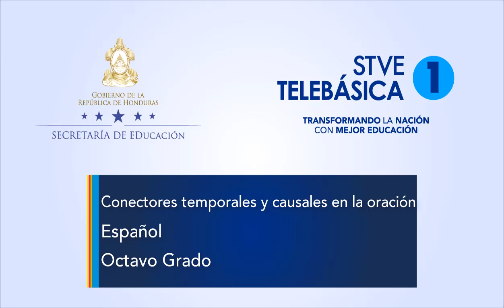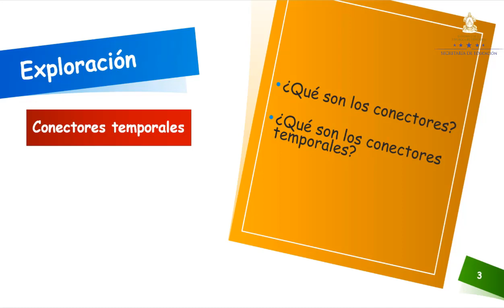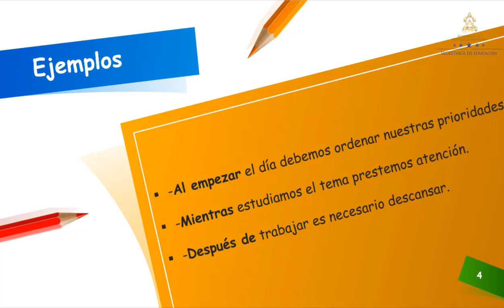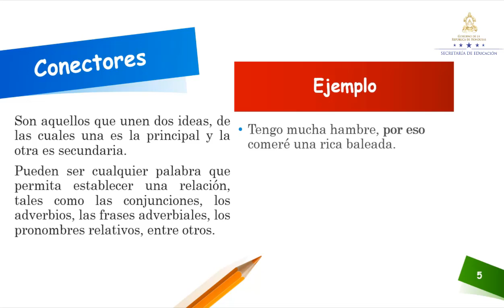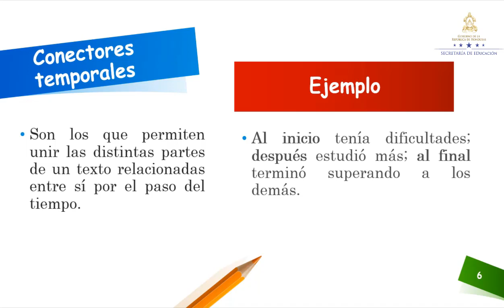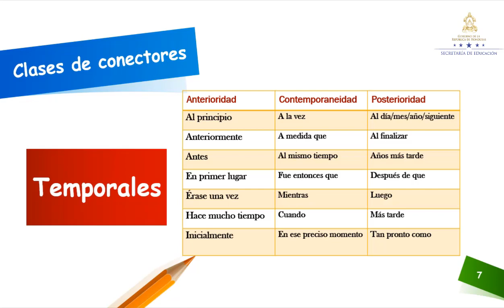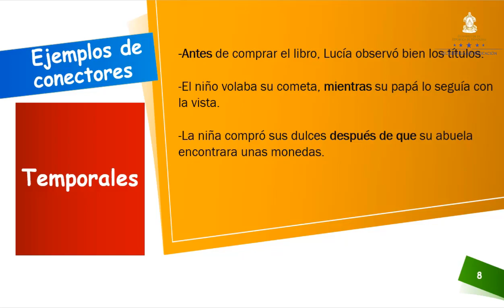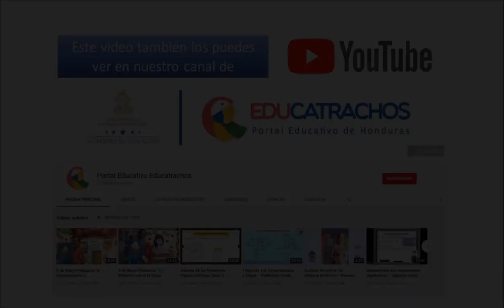Conectores temporales y causales en la oración clase 1 – Octavo Grado - Español